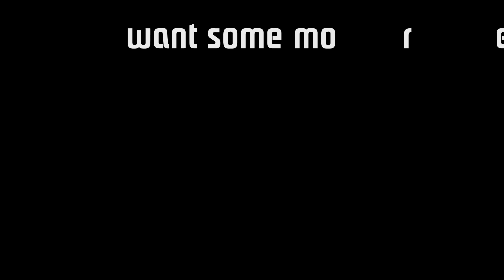Střešní rumba - GTA Online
Zkouška nového (v tuto dobu velmi starého) herního modu, který vás nutí trefit se na střechu budovy a zůstat tam. Takže něco jako jedenácté září, akorát s auty.

PC Specs pro nahrávání videí/for recording:
GTX 760
8GB RAM
Intel Core i5-2500k Quad Core
2x 1TB HDD
Transmission ends !